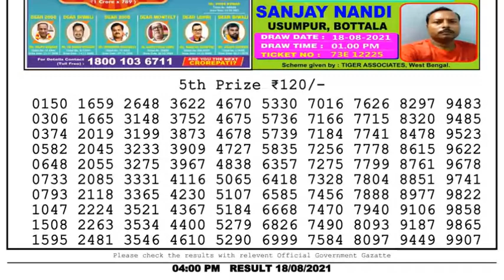Nagaland Lottery Sambad Result | Dear Lottery